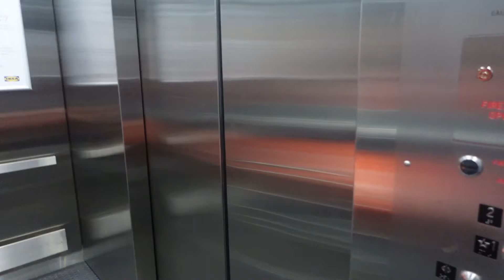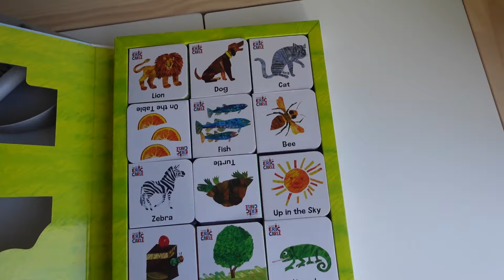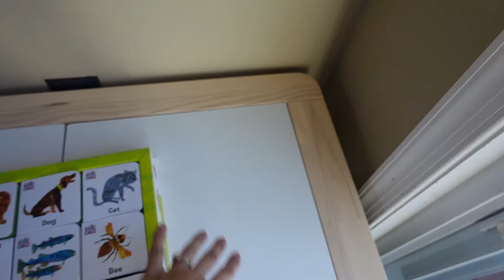Vlog COMPRANDO EN IKEA PARA MI TODDLER / Actividades sensoriales